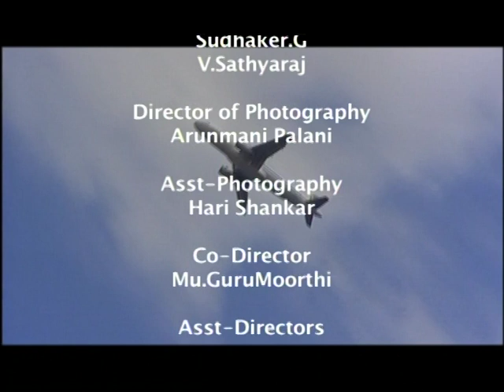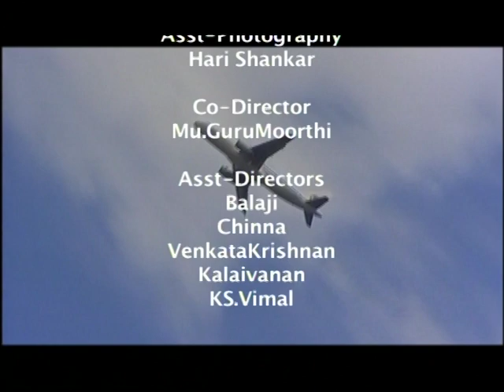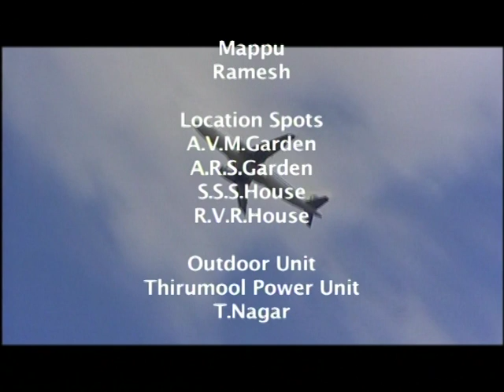My Dear Father| English | Movie - Part 5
"My Dear Father" is a cross-cultural telefilm, attempts at capturing human family emotions, written and directed by the famous Atlanta Ganesh (USA) and produced by the retired traditional wholesale diamond merchant from Singapore and respectful Freemason W.Bro.Mahendra N Jogani. This telefilm is about an American girl who comes to India to find her father. Played by "LINDA ARSENIO" of "KABUL EXPRESS" fame, the plot of the whole movie revolves around how she finds him in Chennai after several struggles. The hero of the film is "KRISHNA" of "SAHANA" fame and also the notable actor who has done the role of a villain in Tamil movie "AZHAGIYA ASURA". Veteran Actor Y Gee Mahendra who plays an important role of the father of the heroine in this movie. The Producer of the film hopes that this will be a trendsetter. "This film will be an eye-opener to the tinsel world where the potential for cross-cultural films is concerned," he feels, "I expect more of the genre to happen once this is released." This telefilm is a perfect balance between art and commercial films. The film has been made for television and the moviemakers are planning to showcase it at select film festivals across UK, US, Canada and Indian markets.